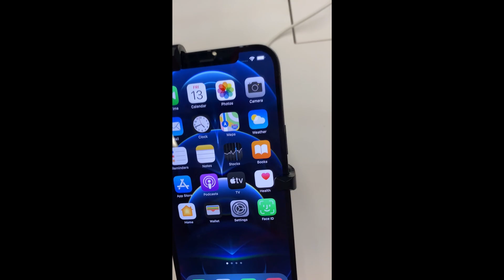AM CHELTUIT 5000 PE BURGERI SI HAINE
►AICI LINKURI PENTRU DONATII (MULTUMESC)
              REVOLUT
►IBAN EURO:LT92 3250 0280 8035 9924
►BIC SWIFT: REVOLT21
►IBAN LEI: RO54 BREL 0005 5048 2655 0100